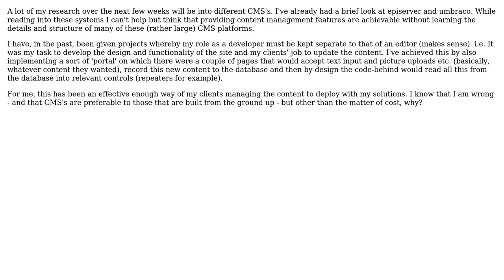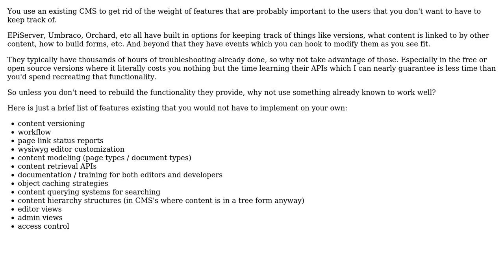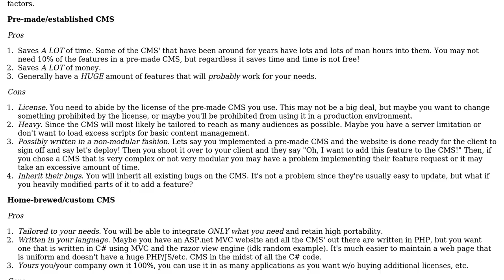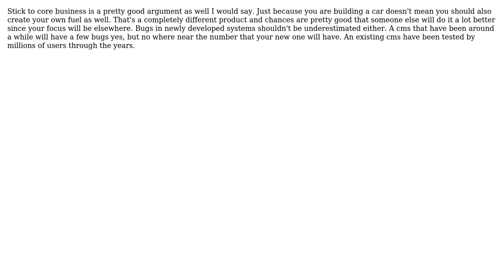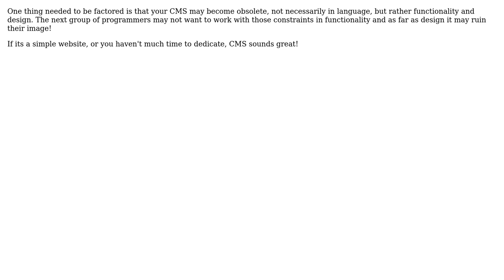Software Engineering: Why choose an established CMS as opposed to building one from scratch?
With thanks & praise to God, and with thanks to the many people who have made this project possible! | Content (except music & images) licensed under CC BY-SA | Music | Images & others | With thanks to user SkonJeet user sclarson user IrishChieftain user Daniel Ovaska and the Stack Exchange Network Trademarks are property of their respective owners. You are responsible for your own actions.